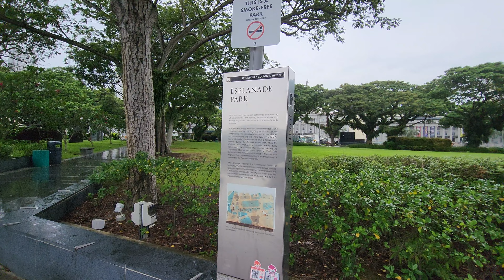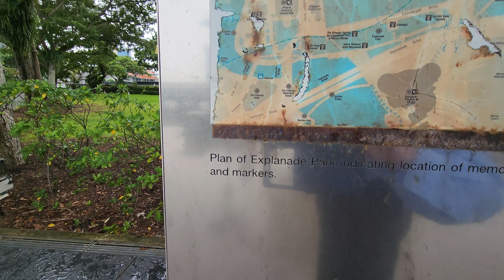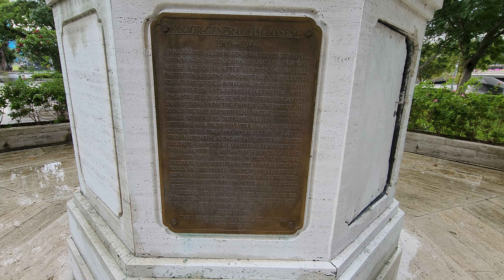Civic District Historic Buildings and Monuments with Esplanade Park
Civic District is where Singapore's history started. Here you will find Raffles Landing site all the way to the old Parliament and City Hall. It then blends into the new history of Singapore at the Theatres on the Bay and Merlion Park.